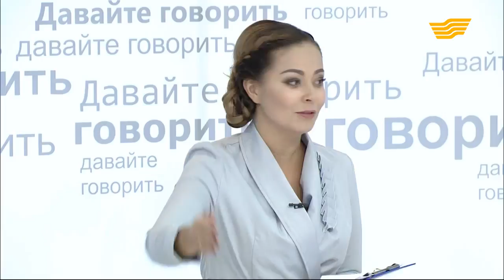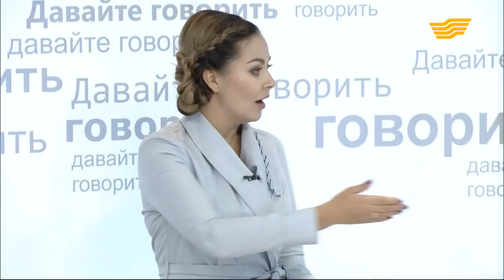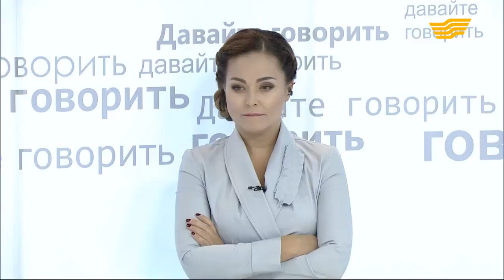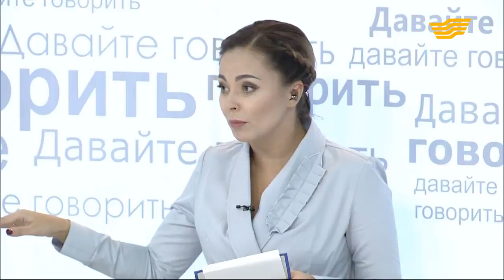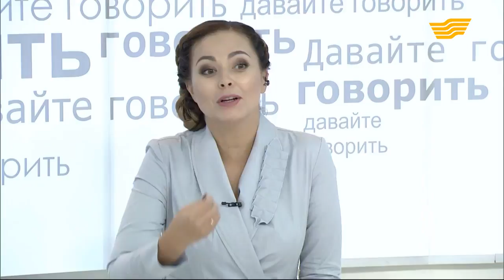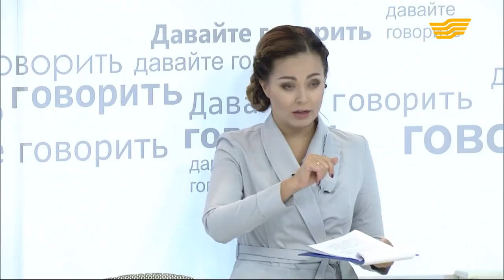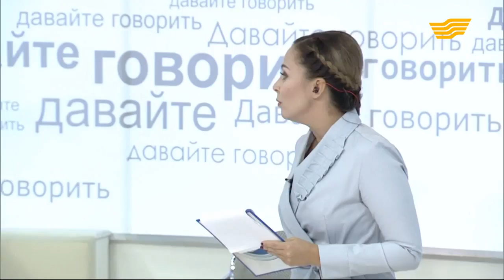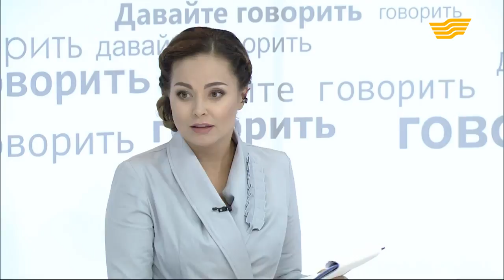«Давайте говорить». Культ знаний